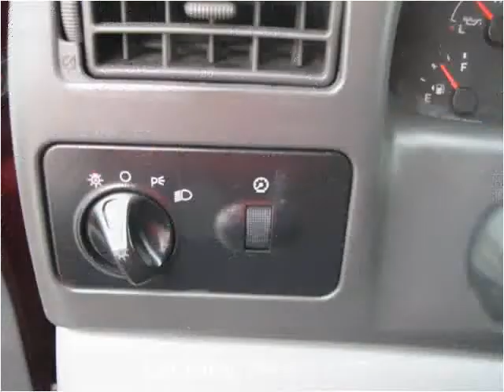2004 Ford F-350 SD Used Cars Columbus OH